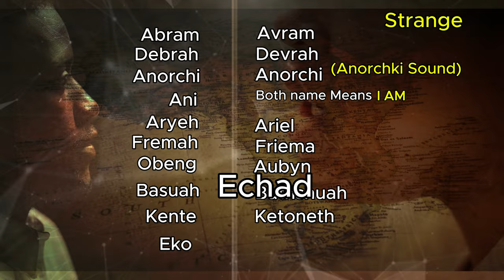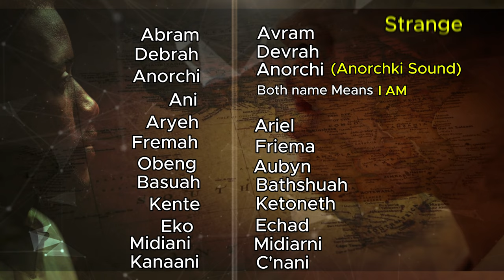ancient Hebrew in West Africa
Ancient Hebrew in West Africa as a video title would sound like a strange message. But in this video, I will prove without a doubt that West Africa is the home of Hundreds of millions of Israelites.
We are able to tell that people are ancient Israelites because their languages are replete with happen to speak Ancient Hebrew in West Africa.

My Books
Dry Bones, Crawling Home (2020)
Follow the name, to Wisdom, truth, and secrets - 2ND EDITION (Dec.2023)
Other Links:
PodCast.                 TrickTheology
I am the Righteous Conqueror,
I Wage Love,
I Hate War